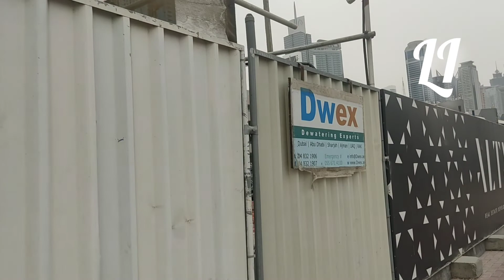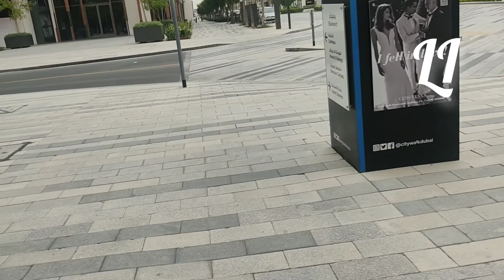Дар Дубай ҳавои хокбориш👀